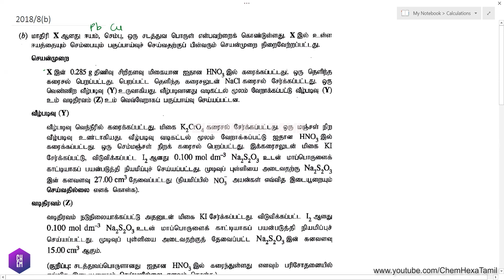2018 8B Chemistry discussion Chemical Calculation | Inorganic Essay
Chemical Calculations - Past Paper Question Discussions - GCE Advanced Level (A/L) Chemistry Essay Tamil medium Sri Lankan syllabus

Inorganic calculations Inorganic essay
கனமான நியமிப்பு | volumetric titration | ஒட்சியேற்றல் தாழ்த்தல் நியமிப்பு | Redox titrations | அயடோமான நியமிப்பு | iodometric titration